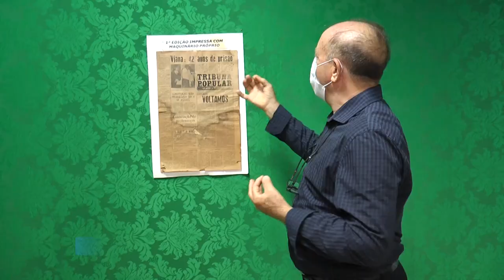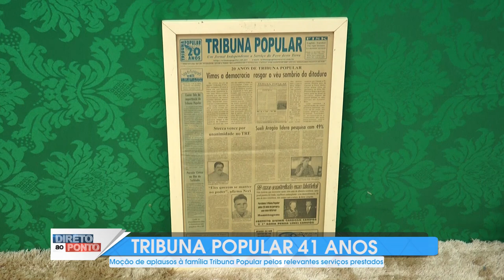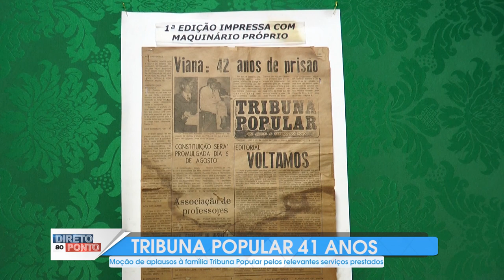MOÇÃO DE APLAUSOS PERIN